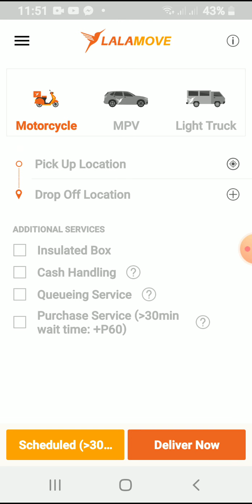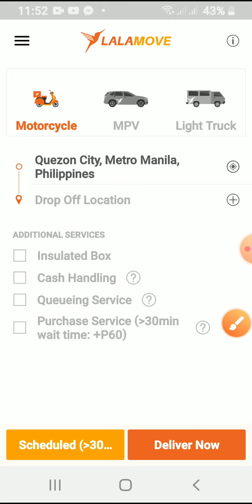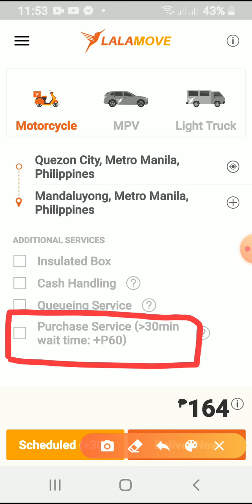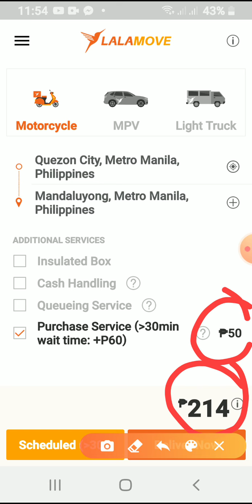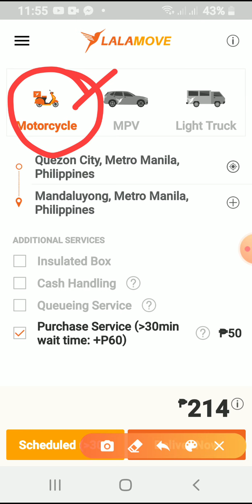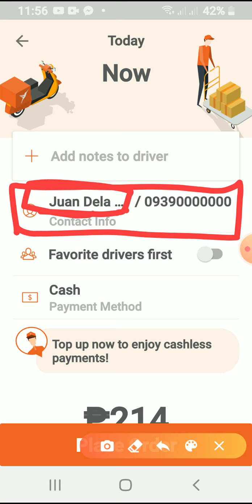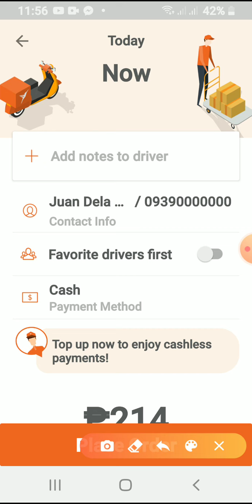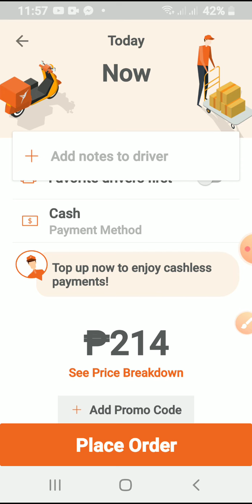Paano gamitin ang COD Cash On Delivery gamit ang Lalamove | Example: Quezon City to Mandaluyong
Ang channel na ito para sa lahat ng Online Seller and Online Buyers | Dito sa channel ito malalaman nyo kung paano gamitin ang Lalamove para sa COD or Cash On Delivery | Kung ikaw ay online seller at wala kang sariling courier ay magagamit mo itong tips na ito para lumakas ang iyong Online selling within Metro Manila | Kaya SUBSCRIBE SHARE & LIKE my channel and syempre click the BELL para updated kayo sa mga upcoming videos ko | Marami pong salamat!